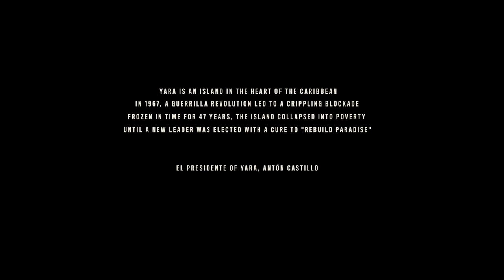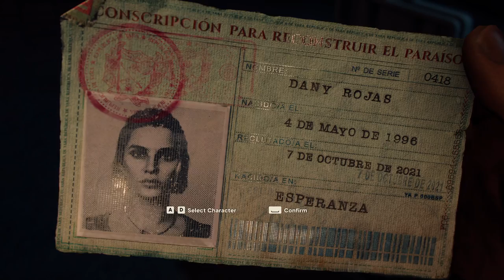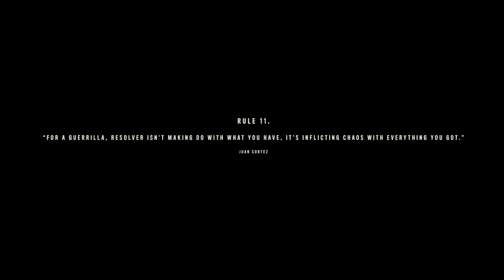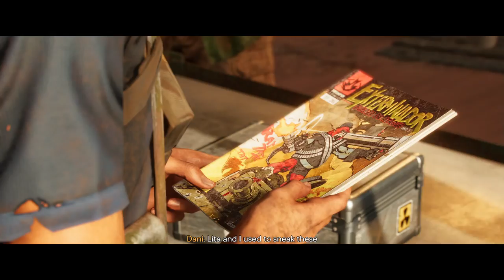Far Cry 6: Part 1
In 1967, a guerrilla uprising overthrows President Gabriel Castillo, leading to Yara's economic collapse; in 2014, his son Antón is elected president and promises stability with the creation of "Viviro", a new cancer treatment drug developed from Yara's tobacco. Seven years later, he announces a draft "lottery" to enslave workers for the tobacco fields. As the Fuerzas Nacionales de Defensa (FND), the country's armed forces, begins rounding up poor citizens in the capital city of Esperanza, Dani joins old friends, Lita Torres and Alejo Ruiz, in planning to escape to the United States. Alejo is shot and killed for provoking the FND, while Dani and Lita run through the streets to reach a boat heading for Miami. However, the boat is stopped and boarded by Castillo and his special forces on its way out. They discover that Castillo's son Diego is among the refugees. Taking his son with him, Castillo orders his right-hand man, General Raul Sanchez, to sink the boat and kill everyone on it; Dani is the only survivor, washing ashore on Isla Santuario in the southwest Yara.

Joining the "Libertad" guerrilla movement against Castillo's regime, Dani links up with ex-spy master and weapon maker Juan Cortez